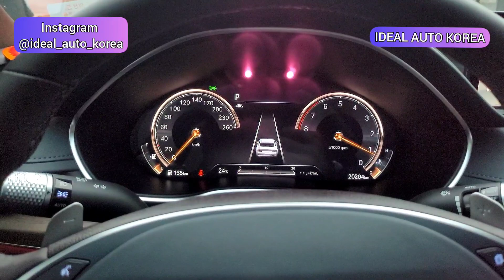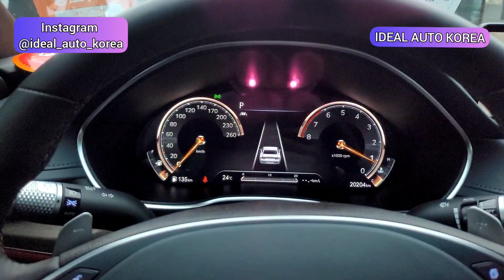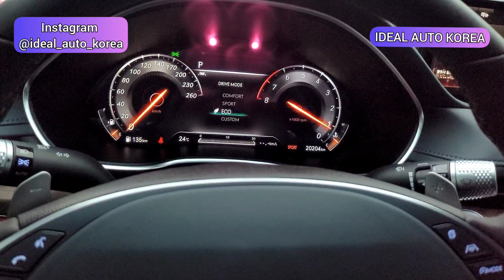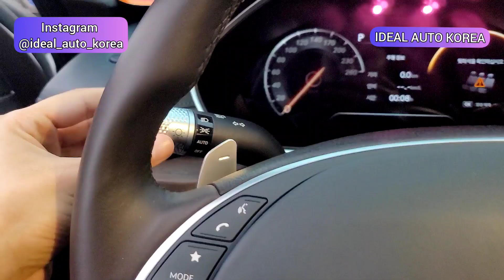Mercedes S класс, BMW 7, Audi A7, Audi A8 көліктерге тең келетін Genesis G80 Под ключ 24-25 млн тг